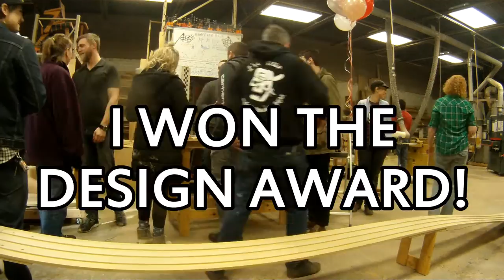MPLS Make Derby Car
MPLS Make celebrated their 1 year anniversary and hosted a "Whatever Wood Derby Race." Everyone had a great time, and why wouldn't they, we were in a woodshop! My car was made entirely from my scrap piles and served as a great excuse to attempt an off-axis turning. The car ended up being voted best design, despite not finishing a race. I met some great new people and will hopefully see them all again. Thanks to Theo for opening the woodshop, hosting the event and being an all around terrific human!

↑  Seriously go check those loops, there are lots of them.  ↑